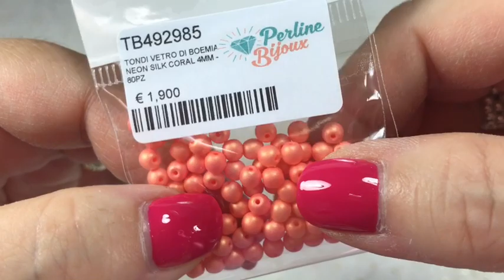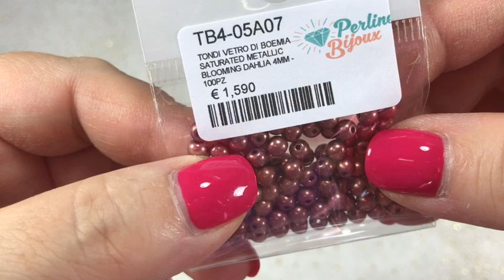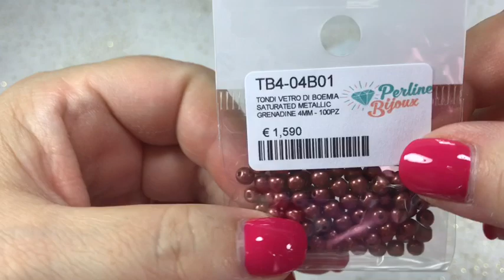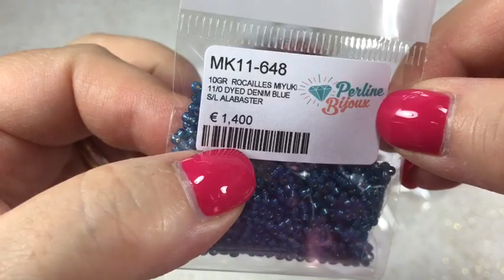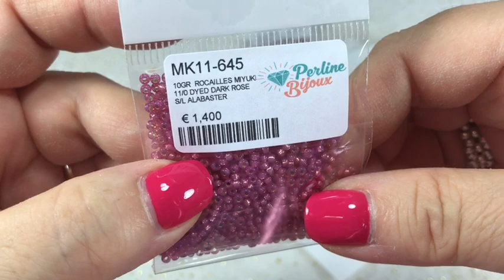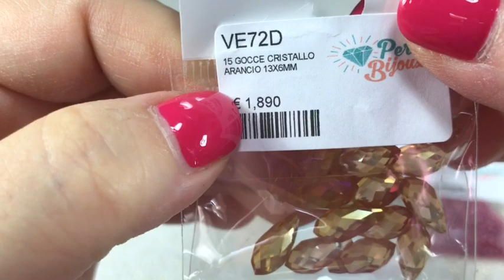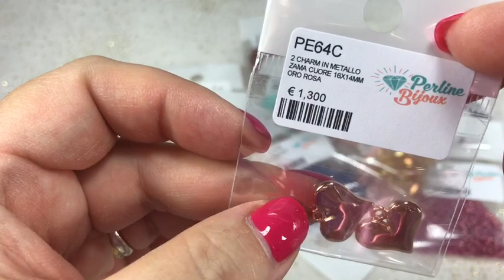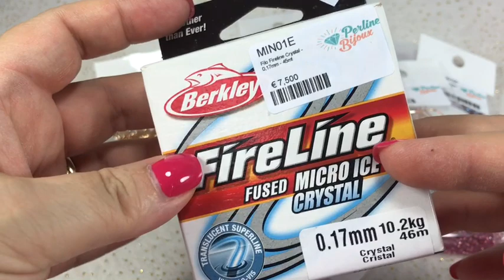PERLINE BIJOUX: I MIEI CONSIGLI PER GLI ACQUISTI PERLINOSI E RIASSORTIMENTO KIT! 💞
Video dove mostro alcune versione della Sfera Tiki che ho realizzato dal tutorial di Margherita Fusco: